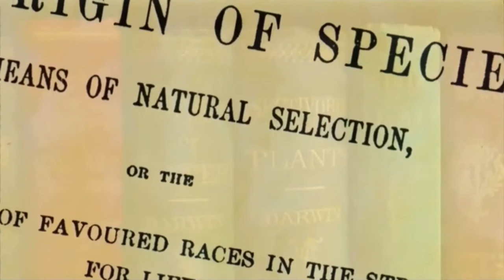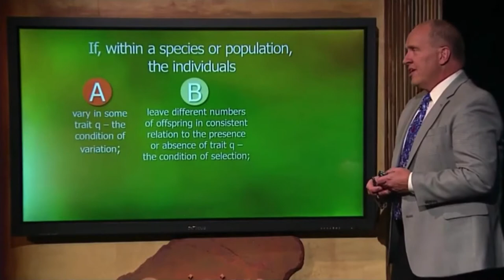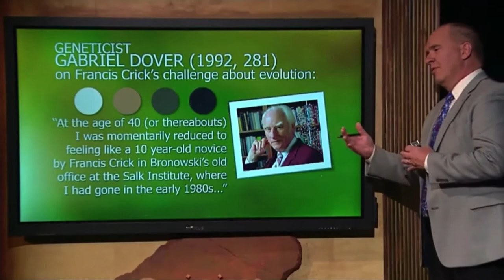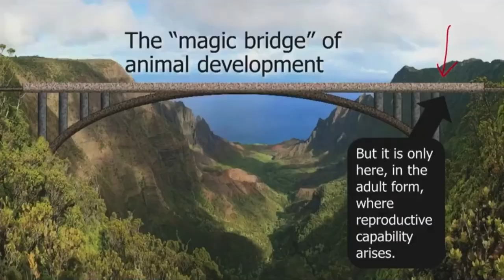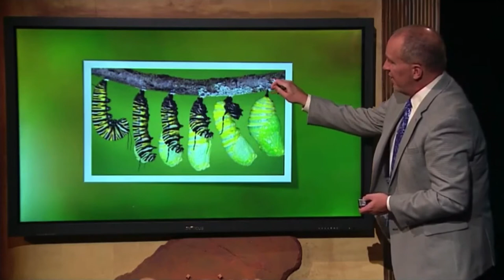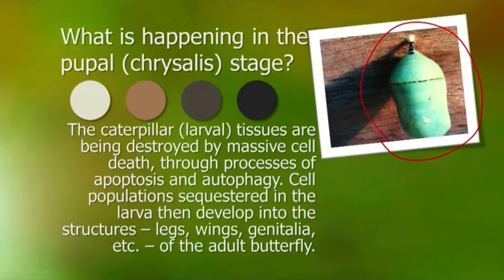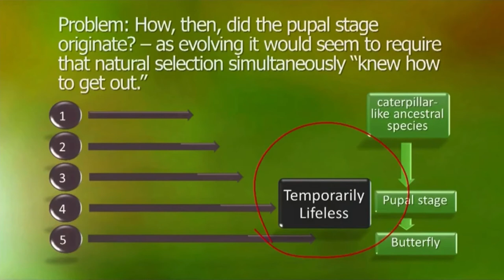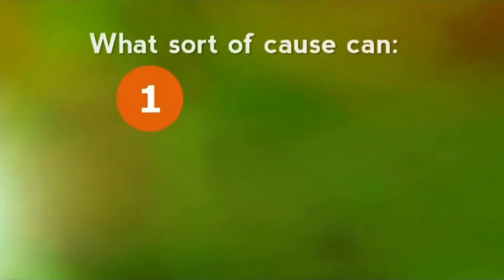The Butterfly Enigma. Dr. Paul Nelson. Origins. Creation Evidence.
The butterfly enigma - how do you go from a caterpillar to a butterfly, and explain that by an undirected evolutionary process?
Dr. Paul Nelson Science is meant to be an open ended search for the truth!
What sort of cause can:
1. Aim at distant functional targets?
2. Reuse lower-level modules?
3. Establish primary discontinuities, top-down (I.e., system first, with the system telling its parts what to do)?